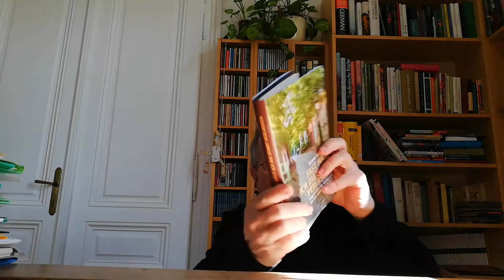Oskar Aichinger, Die Nackten von Wien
Oskar Aichinger liest und singt aus seinem neuen Buch »Fast hätt ich die Stadt verlassen. Vom Gehen und Verweilen an den Rändern von Wien".